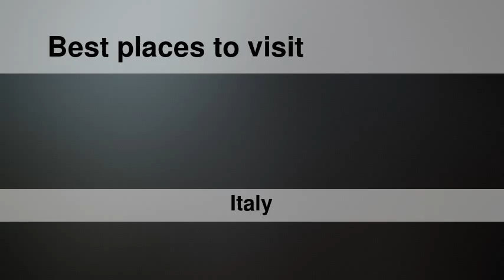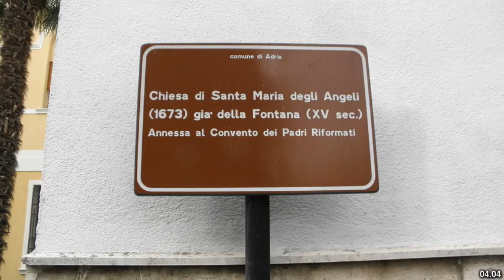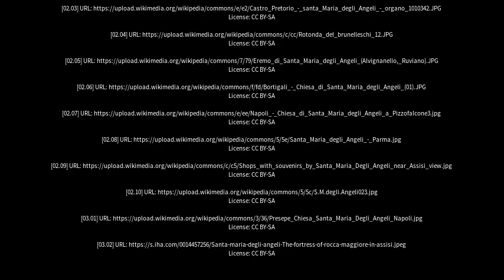Best places to visit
Best places to visit - Santa Maria degli Angeli (Italy) Best places to visit - Slideshows from all over the world - City trips, nature pictures, etc.